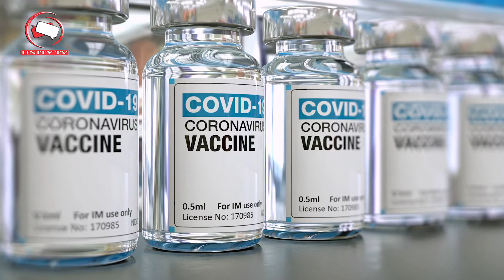Labaran Talabijin na 05/03/2021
Akwai Shirye Shirye Masu Kayatarwa Suna nan Tafe
MISALI=👇👇👇👇👇👇👇👇👇👇👇
Shirin Matasa
Duniyar Wasanni
Likitan Unity
Muryar Al'umma
Mazan Jiya
Dama Sauransu 👌